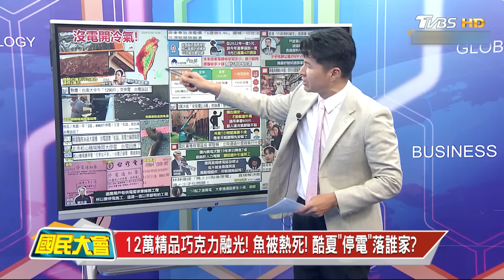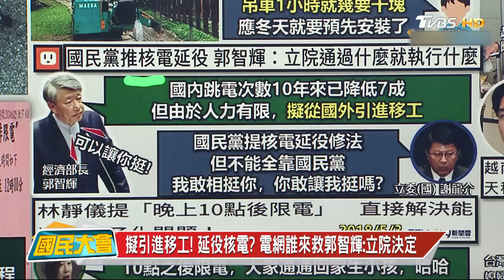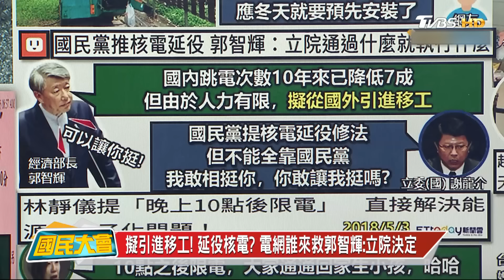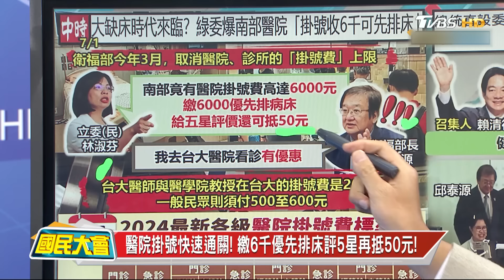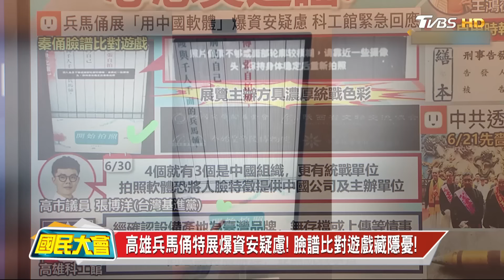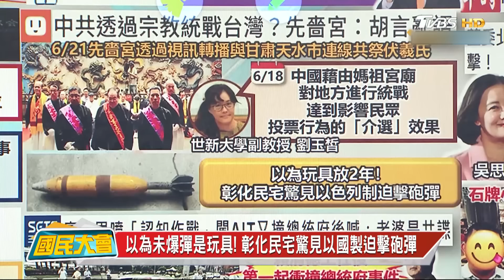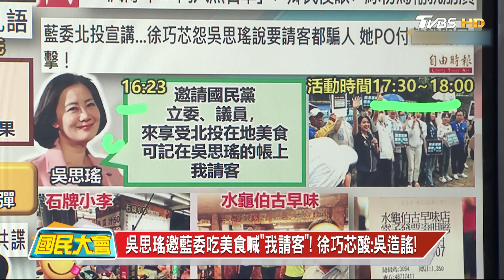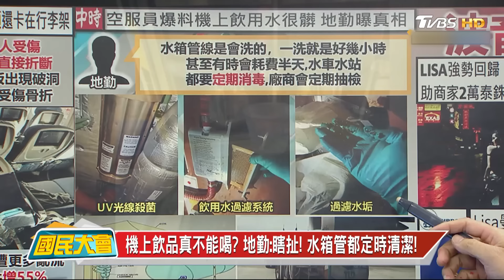吳子嘉開告傳證人沈伯洋!吳思瑤請客不付錢!兵馬俑展爆資安疑慮!房東合法漲電費1度9元北漂青年崩潰!娶越南新娘這一點贏過台女五條街!泰國爆乳妹大鬧101網揭是台灣人!國民大會 20240702 (重播)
00:08 12萬精品巧克力融光! 魚被熱死! 酷夏"停電"落誰家?
26:45 高雄兵馬俑特展爆資安疑慮! 臉譜比對遊戲藏隱憂!
41:02 波音又是你! 歐航遇亂流慘釀40傷乘客頭卡行李架!
46:07 LISA化身搖滾巨星! MV"泰國唐人街"拍攝霸氣封街!